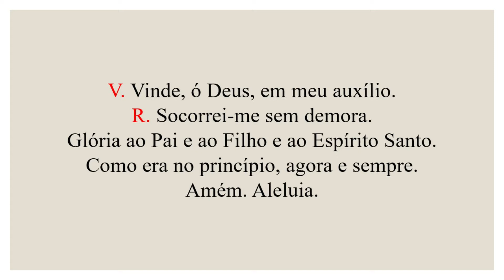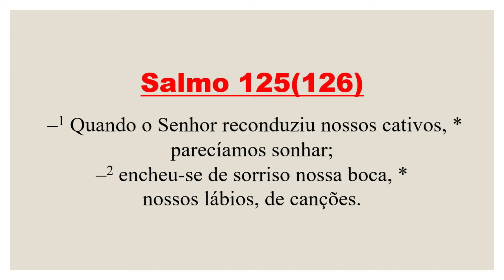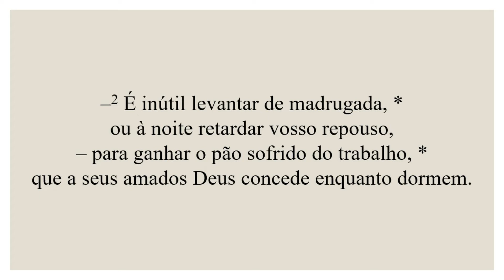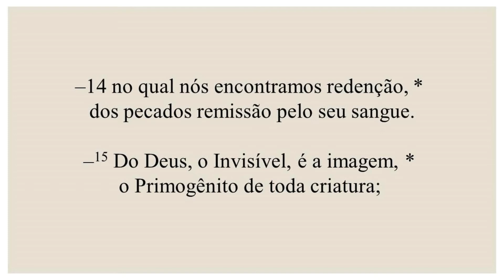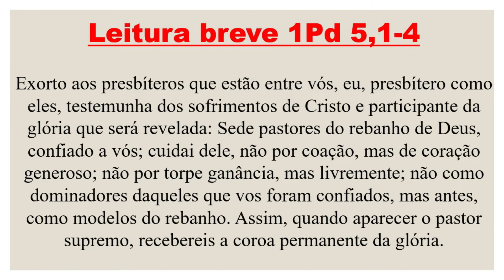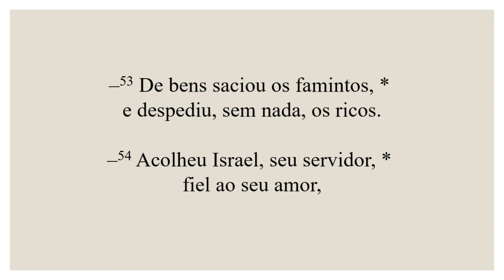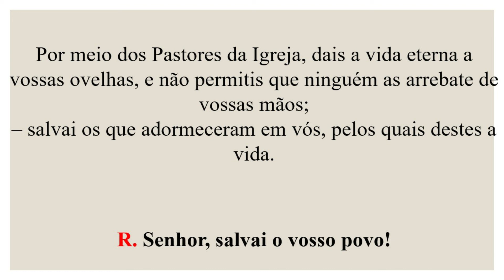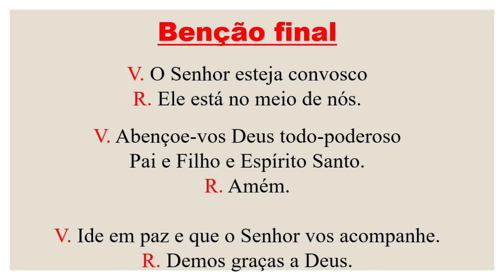Vésperas-26 de Janeiro de 2022| 3ª Semana do Tempo Comum| São Timóteo e São Tito